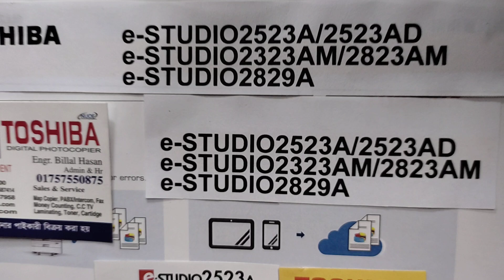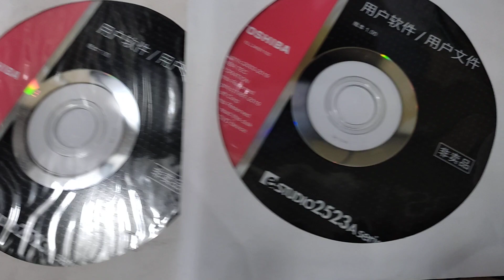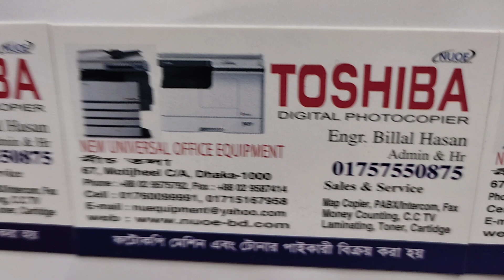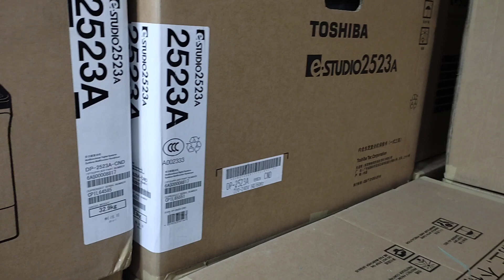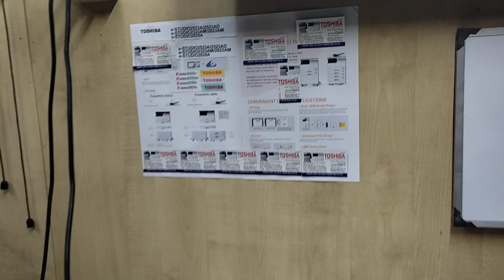toshiba e studio 2523ad printer driver free download new universal wholesale office 01757550875